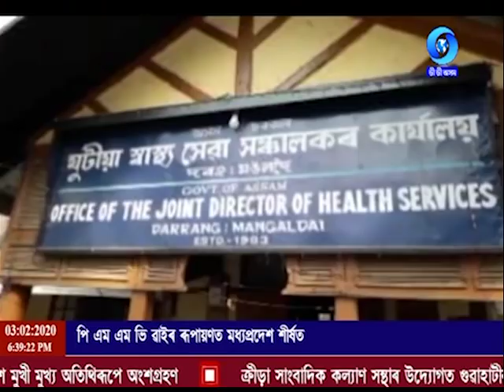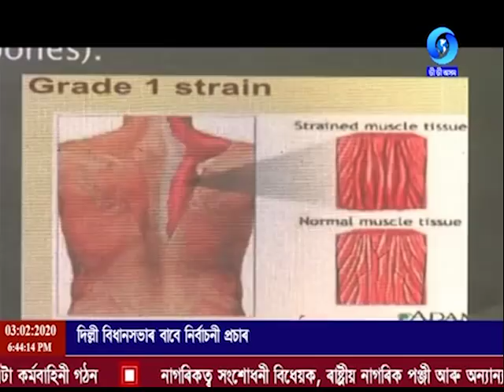বাতৰি- Evening - 6.30 PM Assamese News